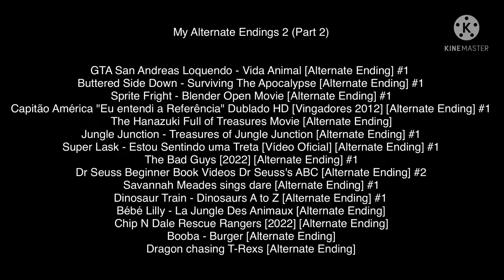Alternate Endings Notice 2 (Part 2) (For Haneen El-Zuway and Chirstine Maroochini)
You Can't Read The Endings, I Have Them All On Google Docs